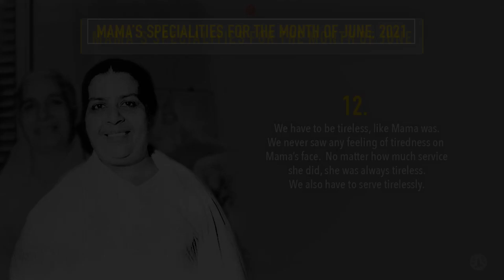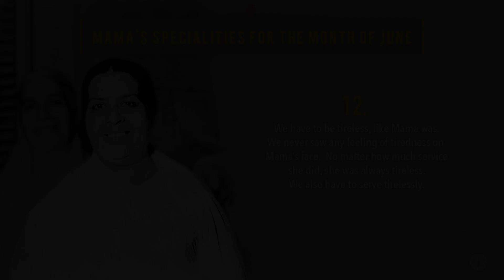Mama's Specialities 12